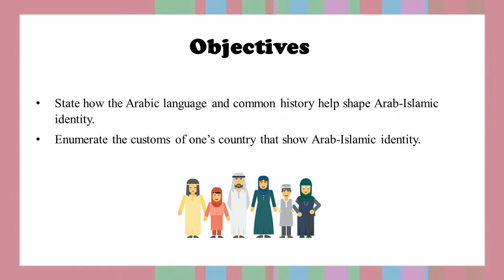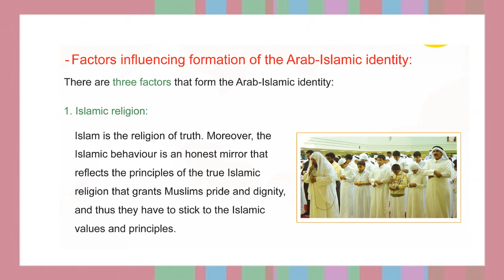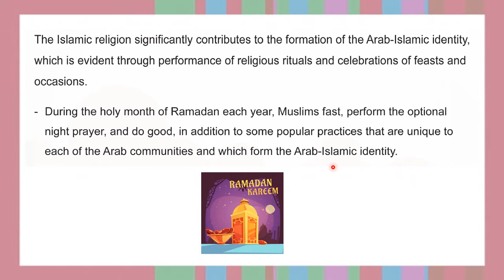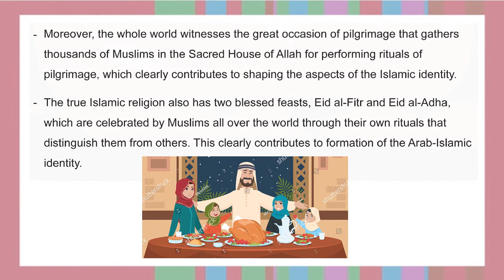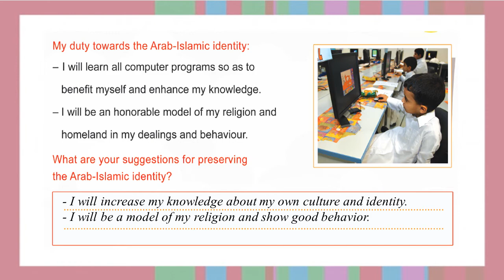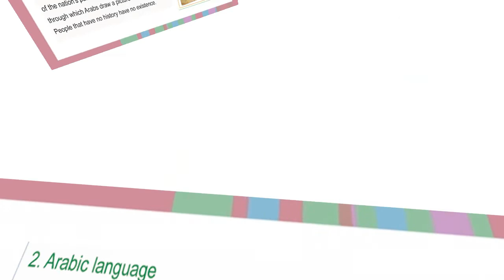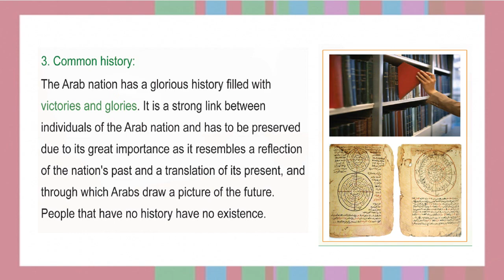Gr. 4 QH: Unit 3, Lesson 1 The Arab Islamic Identity Part 3